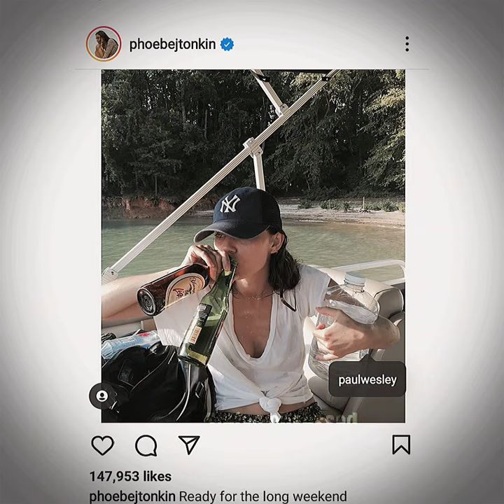Photographs of Paul Wesley and Phoebe Tonkin